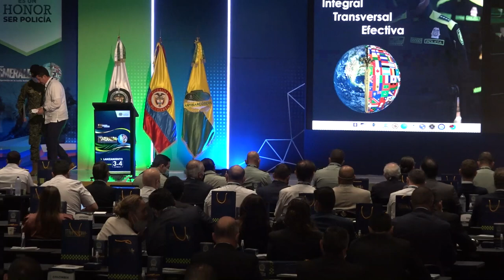Lanzamiento Estrategia Esmeralda de la Policía Nacional, Intervención min Diego Molano | 03.02.2022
La EstrategiaEsmeralda comprende cinco iniciativas
1. Intervención al Cibernarcotráfico
2. Impacto a rentas criminales
3. Inteligencia Artificial para el control a sustancias químicas
4. Seguridad para el comercio exterior
5. Control judicial al tráfico aéreo de drogas